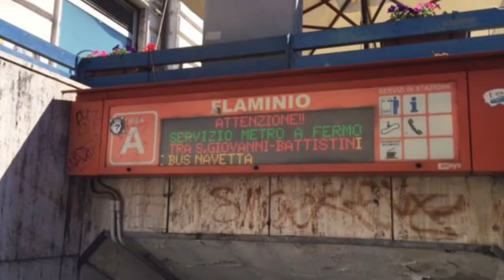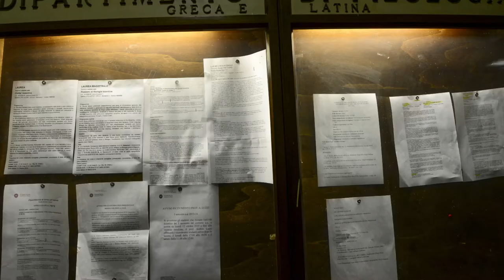Temple Rome events